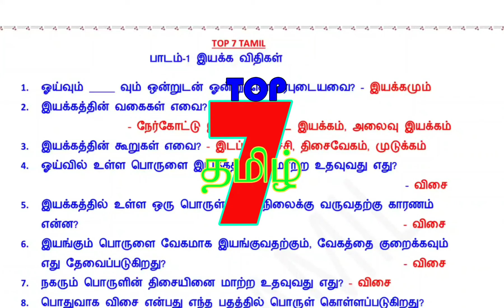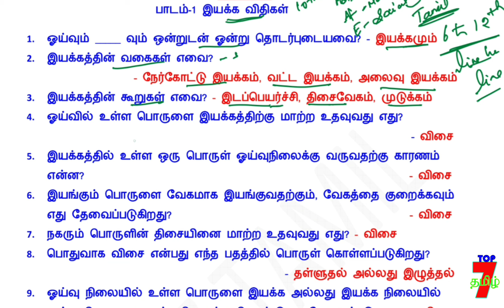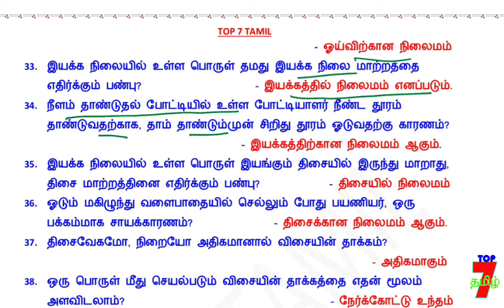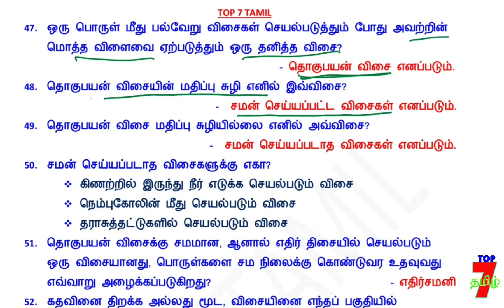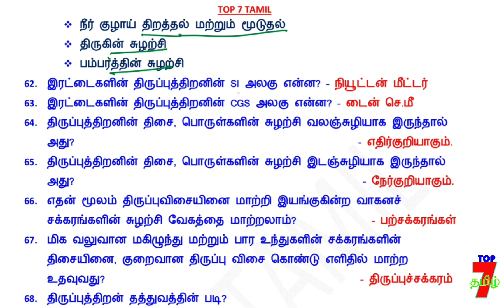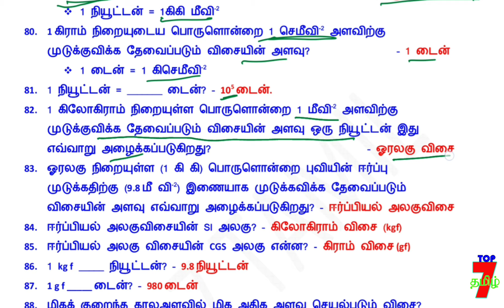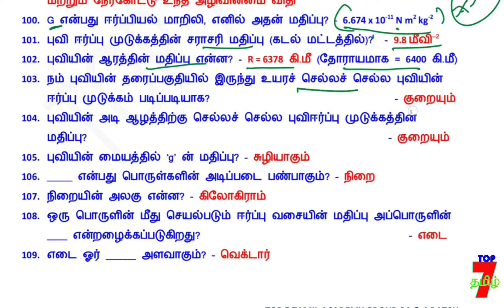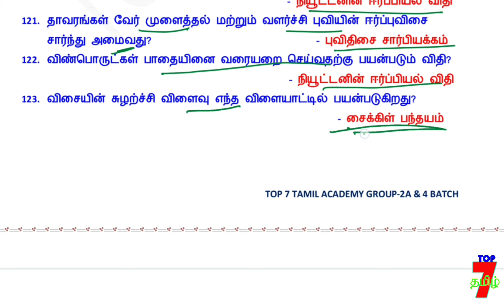💥🕵10TH New Book SCIENCE / பாடம்-1 இயக்க விதிகள்/✍️Line by Line Question✍️/group-4 & TNTET Exam💥🕵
6th to 12th std TAMIL (Single video-ஒரே தொகுப்பாக)

6th to 12th std TAMIL line by line question (இயல் வாரியாக கொடுக்கப்பட்டுள்ளது... உங்களுக்கு எந்த இயல் படிக்கணுமோ அத படிங்க friends. )

6th to 12th std TAMIL TEST QUESTION (இயல் வாரியாக நடத்தப்பட்ட தமிழ் தேர்வுகள் கீழே கொடுக்கப்பட்டுள்ளது)